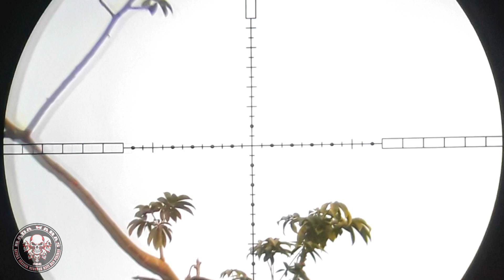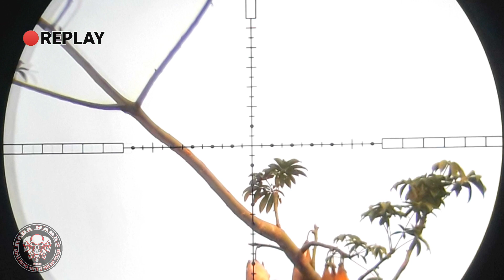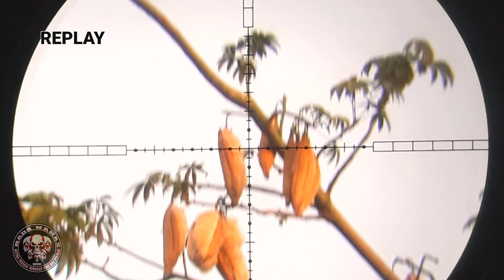Berburu Tekukur Di Musim Salju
Assalamualaikum sobat semua dimanapun anda berada semoga di beri kesehatan dan di lancarkan rejekinya aamiin 🙏🙏🙏
Kembali lagi dengan saya di channel RADA WARAS kali ini kita berburu tekukur di musim salju
Bagaimana keseruan nya saksikan terus video nya

SELAMAT MENONTON 👍👍👍👍